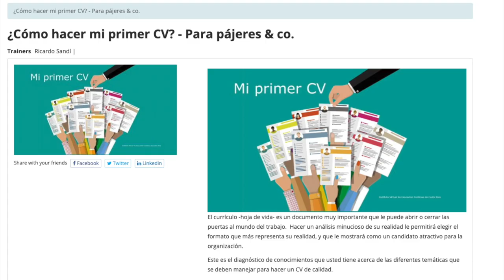Pajilla 76 - Smartphone Para Tacaños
Pérez explica la razón por la que no viene al caso gastar tanta plata en un teléfono, mientras Medina interpreta todo como razones tecnológicas para justificar ser un codo seco.